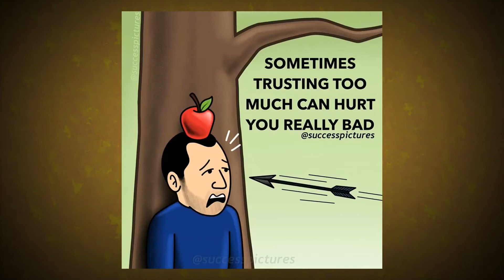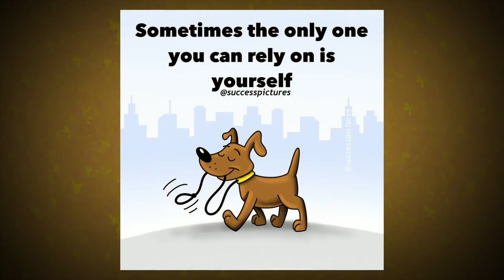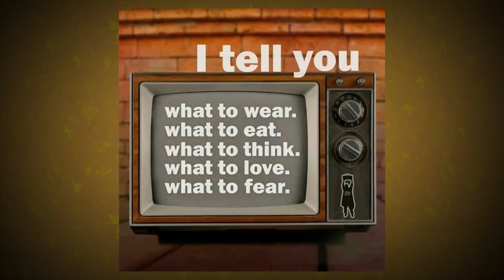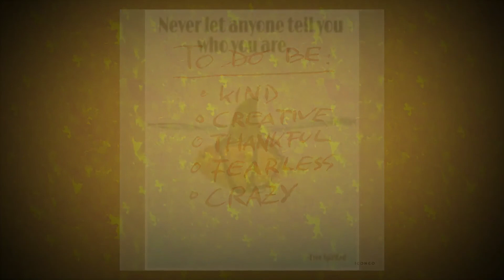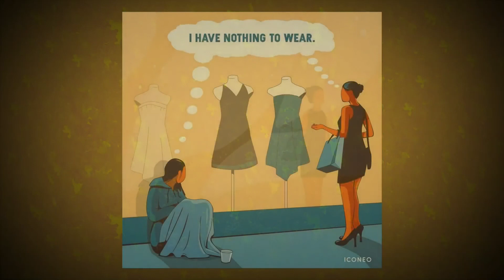Top 50 Motivational pictures with deep meaning part-29